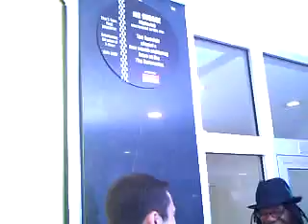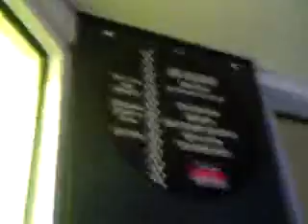Sixth 2Tone@30 Plaque Unveiling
Sixth 2Tone@30 Plaque Unveiling with Specials roadie and DJ Trevor Evans and DJ Felix Hall, son of Terry at the site of the former Mr George night club in Coventry 30/08/09